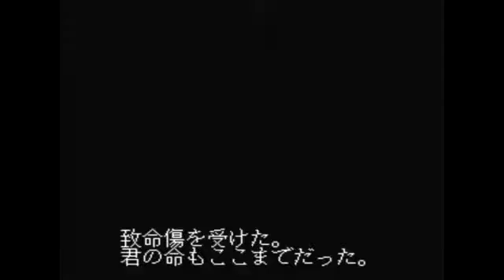GamingNight: Turbo Tuesday Operation Wolf